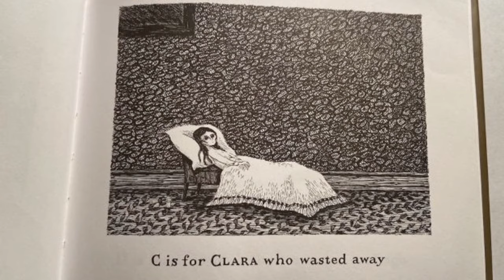The Enigmatic World of Edward Gorey: A Journey Through Gothic Art and Literature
🌟 Explore the enchanting and eerie world of Edward Gorey, renowned for his gothic art and literature, in this detailed video. 🌟

I love gothic art and literature. There is something profoundly captivating about the dark elegance, intricate details, and haunting beauty that these works possess. Edward Gorey, in particular, has always held a special place in my heart. His unique blend of macabre humor and meticulous artistry draws me into a world where the bizarre and whimsical coexist in perfect harmony. Exploring his life and works has been an enlightening journey, revealing not only his genius but also his enduring impact on the world of art and literature.

🖋 Video Highlights:

 1. The Early Life of Edward Gorey: Discover how Gorey’s early fascination with the macabre and whimsical shaped his artistic vision.
 2. Edward Gorey’s Artistic Style: Explore his distinctive blend of Victorian, Edwardian, and surreal influences.
 3. Major Works of Edward Gorey: Delve into iconic pieces like “The Gashlycrumb Tinies,” “The Doubtful Guest,” and “The Unstrung Harp.”
 4. Gorey’s Influence on Popular Culture: Learn about his impact on stage, screen, and the gothic subculture.
 5. The Legacy of Edward Gorey: Understand the lasting appeal of his work and his influence on contemporary artists.

 • Edward Gorey Gothic Art Literature
 • Edward Gorey
 • Gothic art
 • Gothic literature
 • The Gashlycrumb Tinies
 • The Doubtful Guest
 • Victorian and Edwardian influences
 • Tim Burton influence
 • PBS Mystery! illustrations
 • Edward Gorey House

Dive deeper into the enigmatic world of Edward Gorey with us. 🌐

Timestamps:
00:00:00 Introduction
00:00:35 The Early Life of Edward Gorey
00:01:09 Edward Gorey’s Artistic Style
00:01:38 Major Works of Edward Gorey
00:02:32 Gorey’s Influence on Popular Culture
00:03:24 The Legacy of Edward Gorey
00:04:01 Exploring Gorey’s Themes